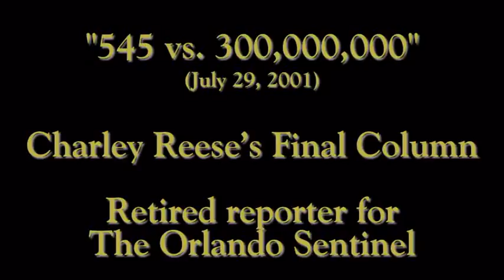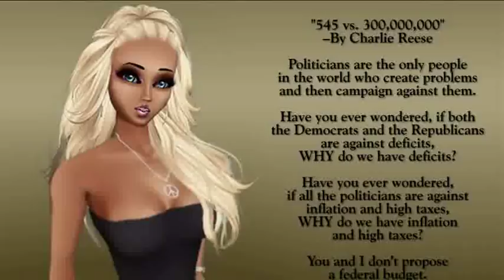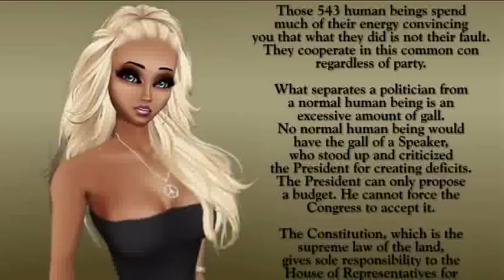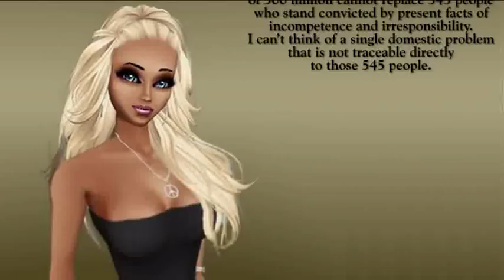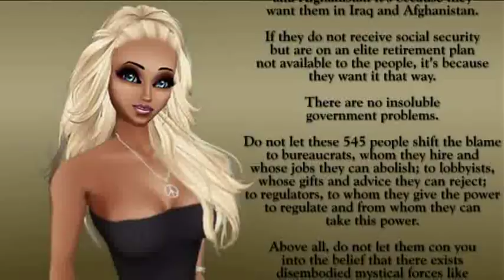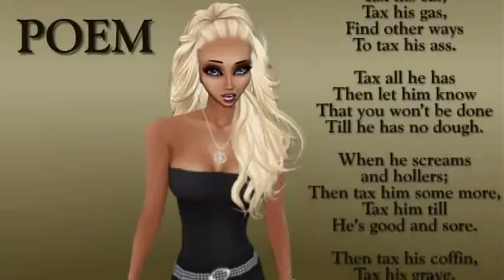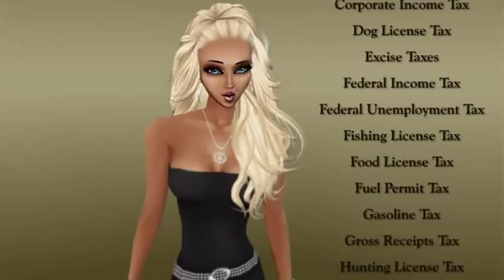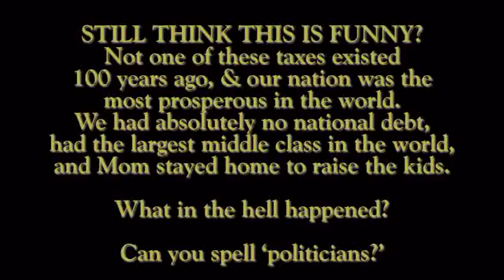545 vs. 300,000,000 ~ Charley Reese's Final Column "Why we have taxes and deficits"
545 vs. 300,000,000 ~ Charley Reese's Final Column "Why we have taxes and deficits" kenyanbornobamacorn